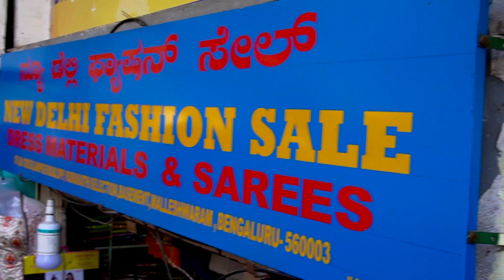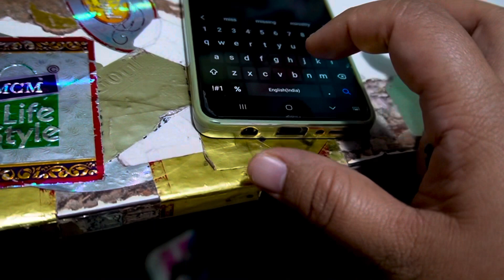Ito ang kadalasang ginagawa ng mga Indian na babae .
Ito Nga rin ay isa sa aking mga gustong gawin dahil sa ito ay komportable lang.